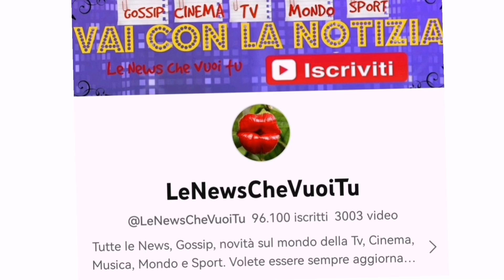U&D, I sospetti di Maria De Filippi sulla buona fede di Gemma Galgani: “Mi sembra tutto tarocco”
I primi dubbi di Maria su Gemma...